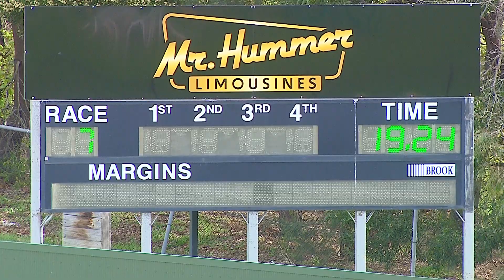HVL WED 04 SEP 24 R7